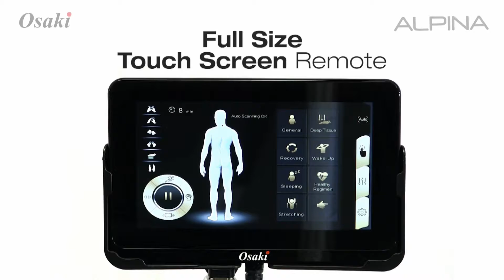Alpina Massage Chair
Bed Drs. is your trusted mattress store providing the mattress that’s prescribed just for you. From brands you recognize, to others you may not. Every customer who comes to Bed Drs. will have to experience the diagnostic rest system in order to get the perfectly prescribed mattress. At Bed Drs. we also allow people to test their new mattress for up to 4 hours in the dream room.  Its important to us that you're 100% satisfied. It’s the best way to discover how to have a better night’s sleep; just get a mattress from Bed Drs.  to find a store near you!